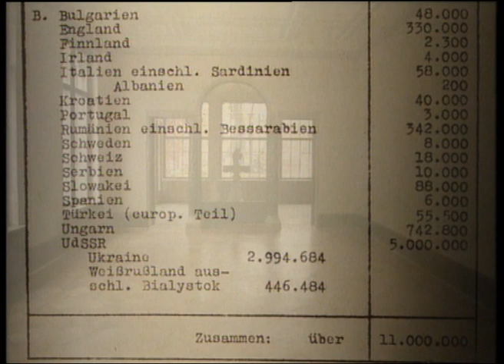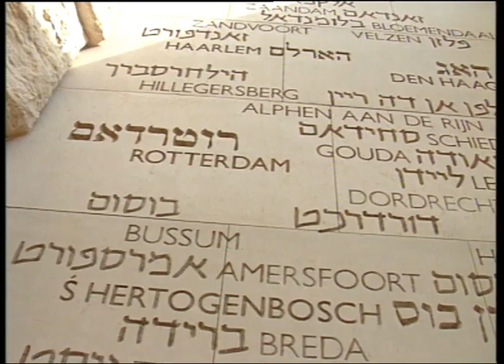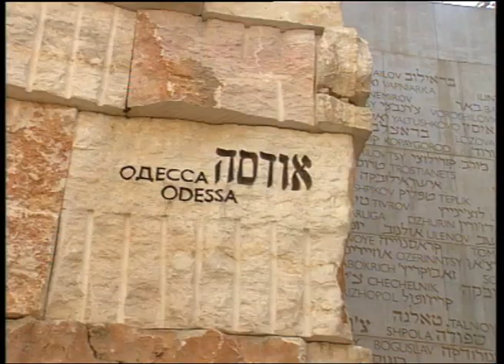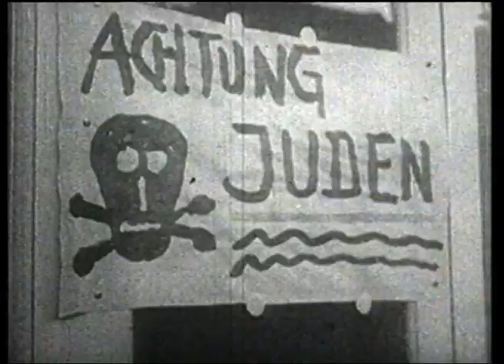De Wannsee Conferentie, 11 miljoen ter dood veroordeeld – NL (preview)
11 miljoen Europese Joden werden op 20 januari 1942 ter dood
veroordeeld in een luxe villa aan de Wannsee in Berlijn, tijdens deze beruchte “Wannsee conferentie”.

Vijftien hoge nazi-officieren waren daar uitgenodigd door de hooggeplaatste SS-er Reinhardt Heydrich om de totale vernietiging van het Joodse volk te bespreken. Bekende Holocaust historici vertellen in deze film hoe deze macabere ontmoeting verloep waar ook Adolf Eichmann het woord voerde en zijn lugubere plan toelichtte.
Kort na de conferentie, begon de massamoord op de Joden in onder andere Auschwitz, Sobibor en Treblinka. In de film zijn beelden opgenomen van het Eichmann-proces in Jeruzalem in 1961.
Openbare aanklager Gabriel Bach en ook de Nederlandse getuige Dr. Jozef Melkman-Michmann komen aan het woord. Van de 11 miljoen Europese Joden werden 6 miljoen vermoord.